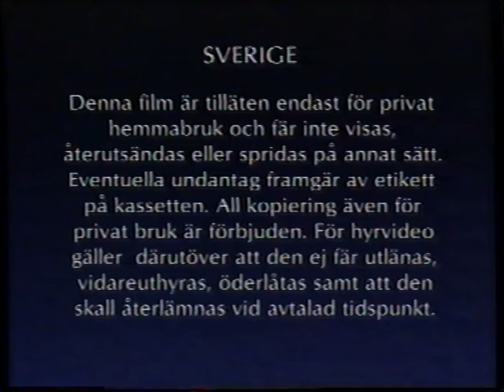CIC and Universal logo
Taken from the movie "Death becomes her", the overall same release in all of scandinavia.